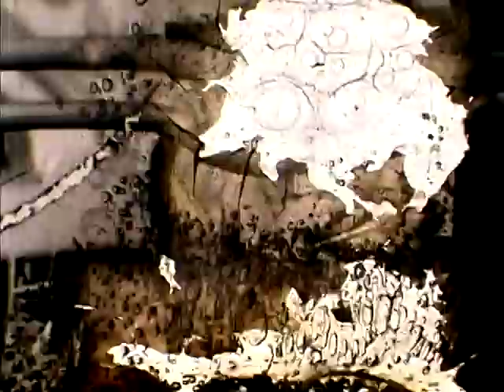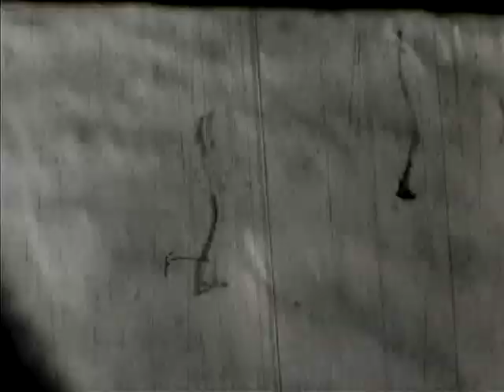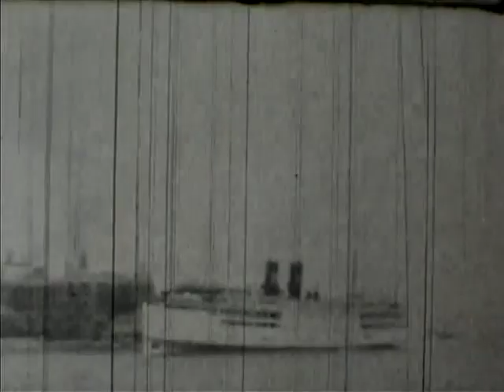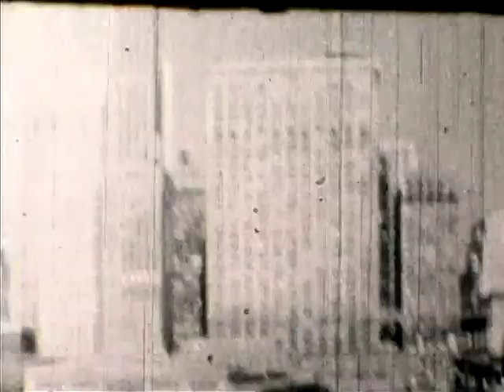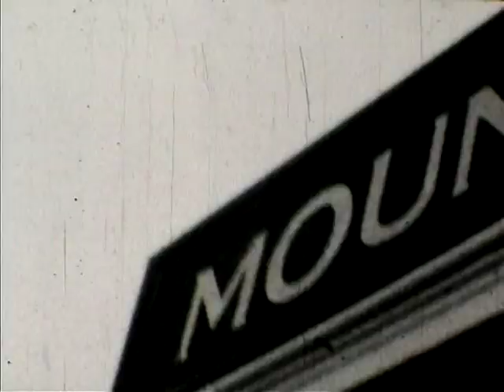Hudson River Day Line and Fall River Line on NY Harbor (No Sound)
Check out these vintage clips of many different vessels from both the Hudson River Day Line and the Fall River Line on the New York Harbor.